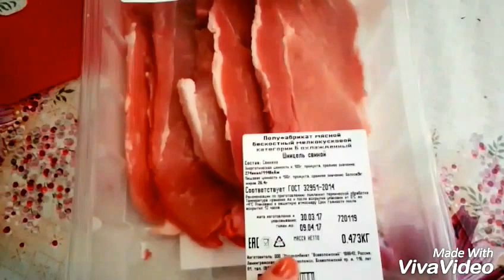VLOG:ГОТОВКА ЕДЫ/ЦЕНТРАЛЬНЫЙ МАГАЗИН ФИКСПРАЙС/ОФИС(Как выглядит внешне)/ПОКРАСКА.